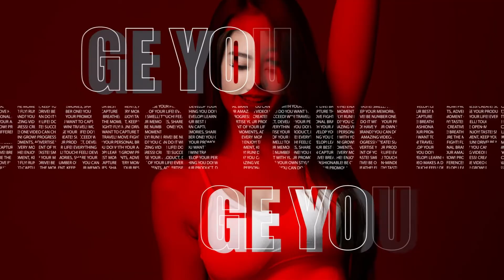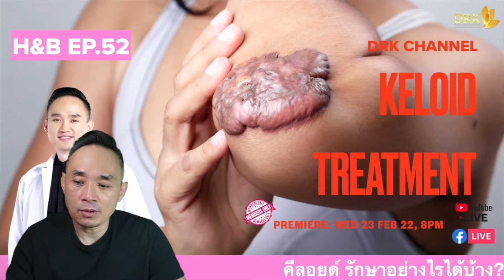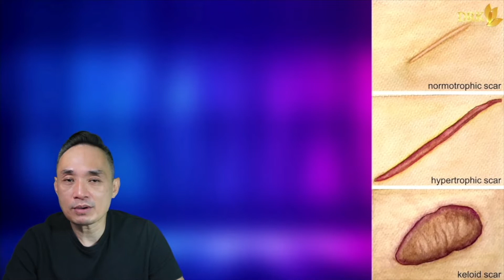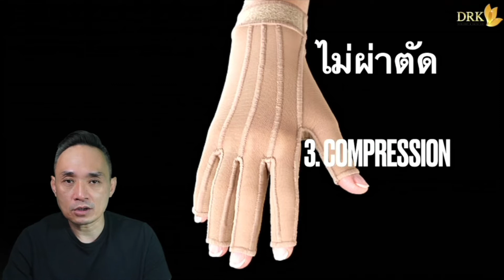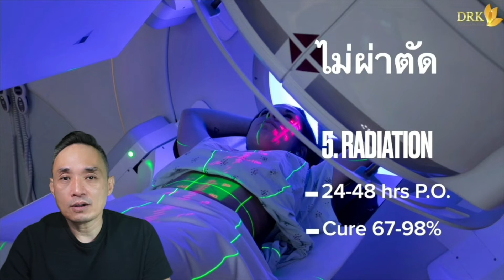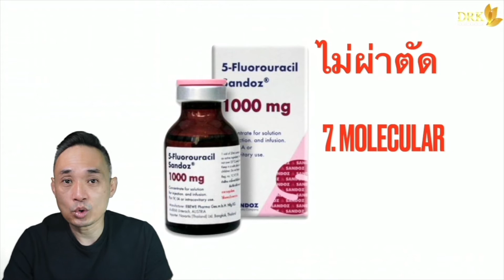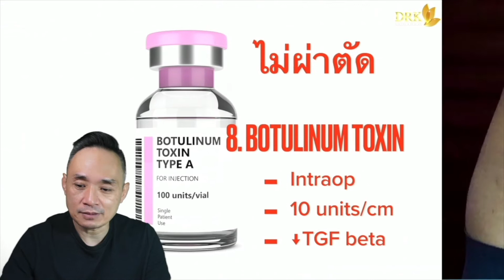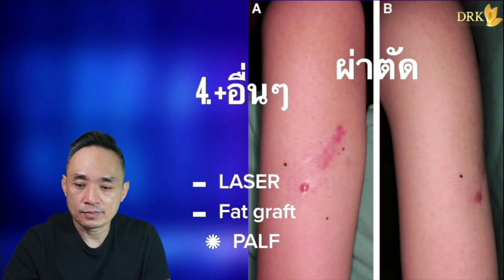Health & Beauty EP52: คีลอยด์ รักษาอย่างไรได้บ้าง?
คนไข้ที่โชคร้ายเป็นแผลคีลอยด์ น่าจะปวดหัวกับวิธีการรักษาที่หลายหลาย

วันนี้จะมาสรุปให้ดูว่า มีวิธีอะไรบ้าง ข้อดี ข้อเสีย ในแต่ละอย่าง